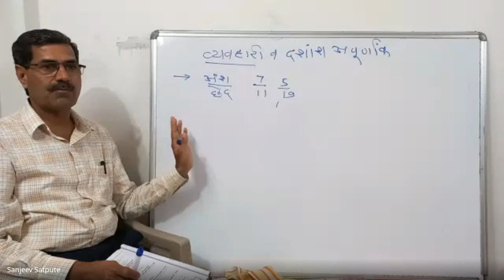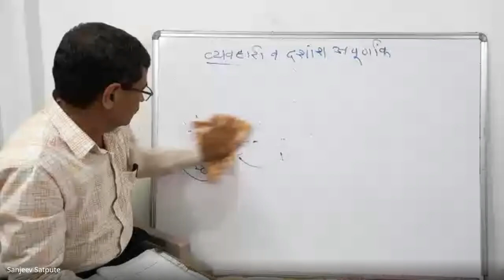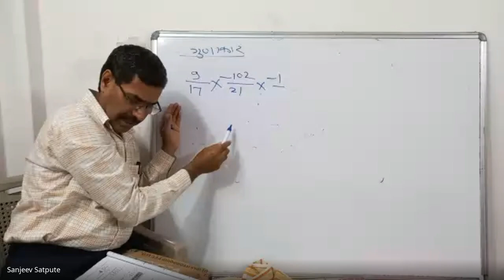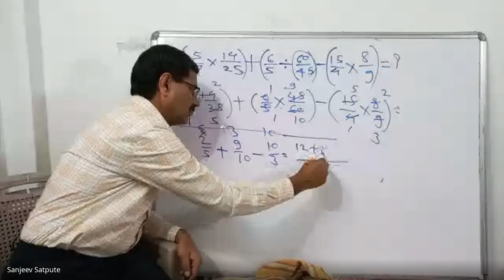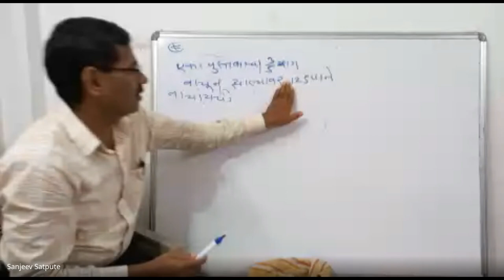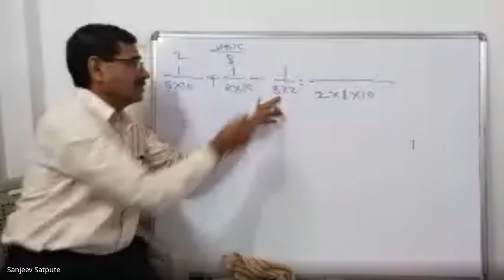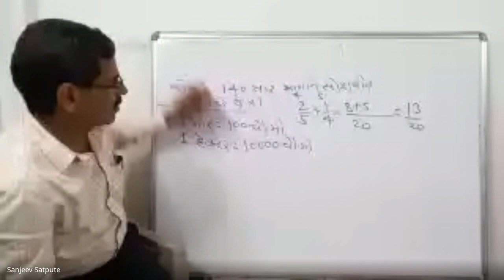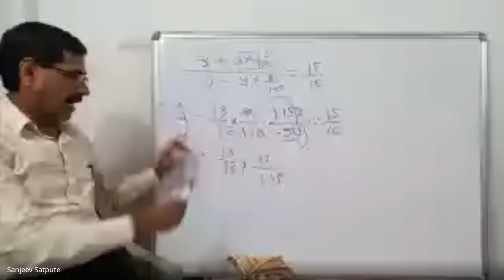शिष्यवृत्ती अहमदनगर ८ वी 2023 12 11 19 04 GMT+5 30